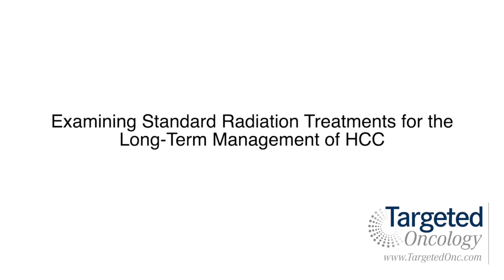Examining Standard Radiation Treatments for the Long-Term Management of HCC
The research around best radiation-based treatment options for patients with hepatocellular carcinoma (HCC) are over 15 years old, but the standard of care for long-term management of the disease is still conventional chemoembolization, according to Emil I. Cohen, MD, assistant professor, Georgetown University Hospital.

Since the original data were released demonstrating a benefit in progression-free survival with chemoembolization, other studies have excluded patients who are transplant candidates. This is because physicians are more careful with these patients to ensure they continue to meet the criteria for transplantation, says Cohen. However, patients who are ineligible for a transplant have been enrolled in studies comparing radioembolization with conventional chemoembolization as a potential bridge to transplantation.

Another promising treatment option for long-term management of HCC is external beam radiation, Cohen says. Some patients cannot receive the standard of care and should be referred to a radiation oncologist for this option. Based on recent findings, combining external beam radiation with chemoembolization can even improve progression-free survival and decrease the chances of recurrence. Cohen notes, however, that more data are required to fully recommend external beam radiation as a standard of care.